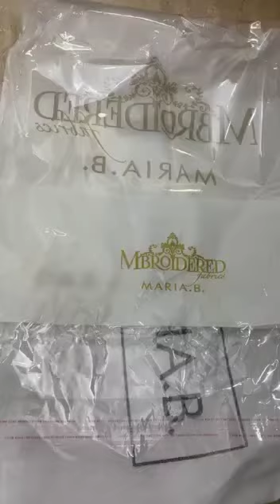Maria b. master raplica